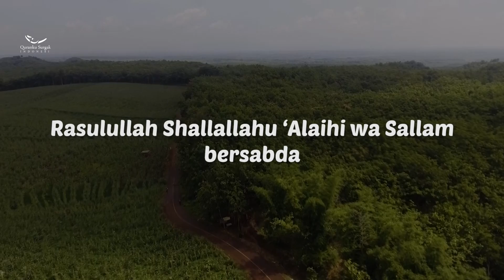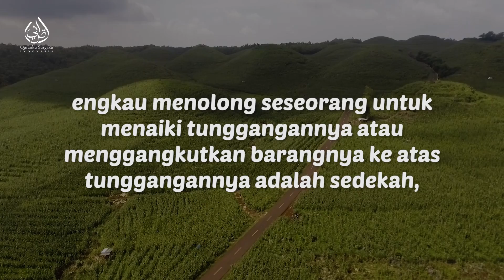HADIST NABI MUHAMMAD SAW || HADIST ARBAIN NAWAWI KE - 26 (Setiap Persendian Wajib Bersedekah)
One Day One Hadist

Adalah sebuah ajakan agar kita sebagai umat Nabi Muhammad SAW. Senantiasa mengingat, mendengar, menghafal, hingga mengamalkan apa saja yang beliau perintahkan kepada kita semua.
Dan juga agar selalu menghadirkan Sabda-sabda Nabi minimal 1 Hadist dalam sehari. Agar Cahaya Kalam Nabi selalu terpancar pada diri-diri kita sebagai umatnya.

Akui kami sebagai Umatmu Ya Rosul
Salam Pecinta Nabi